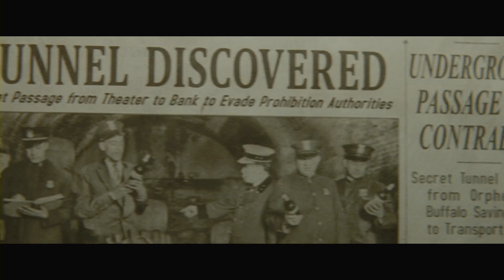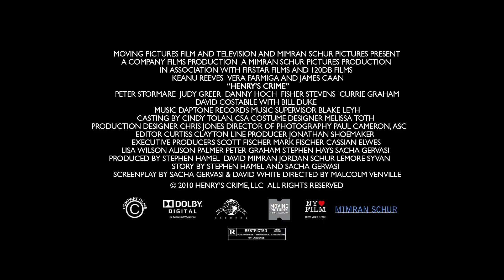Official 'Henry's Crime' Trailer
Working the night shift as a toll collector on a lonely stretch of highway in Buffalo, N.Y., Henry (Keanu Reeves) is a man seemingly without ambition, dreams or purpose, a man sleepwalking his way through life. He gets his wake-up call early one morning when he becomes an unwitting participant in an ill-conceived bank heist.

Rather than give up the names of the real culprits, Henry takes the fall and goes to jail. There, he meets the irrepressible Max (James Caan), a con man who's grown far too comfortable with the familiarity and security of his "idyllic" life behind bars, but one who also helps plant an idea in Henry's mind that will change his life forever: For a man to find his purpose, he must first have a dream.

Upon his release one year later, Henry finds his purpose. Having done the time, he decides he may as well do the crime.

Discovering a long forgotten bootlegger's tunnel that runs from the very same bank to a theater across the alleyway, he convinces the reluctant Max to file for his long overdue parole — and then recruits his former cellmate to help stage a robbery.

Their plan is simple: By infiltrating the theater and its current production of Chekhov's "The Cherry Orchard," the unlikely duo will buy just enough time to dig their way to the adjacent bank vault and drive off with their loot. Unfortunately that plan also includes Henry taking the lead role in the play, where he finds himself slowly falling for the production's mercurial leading lady, Julie (Vera Farmiga).

By turns wry, offbeat and simply hilarious, "Henry's Crime" is the heartwarming story of a man who finds his purpose in life. And then finds his destiny.

"Henry's Crime" will be released on April 8 in New York with expansion in the top 10 markets to begin on April 15 from Moving Pictures Film and Television.